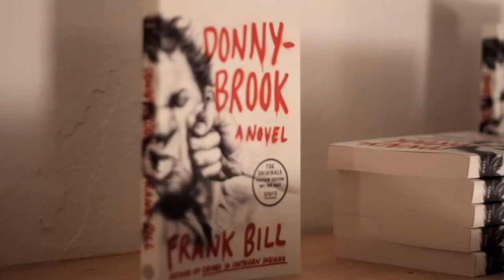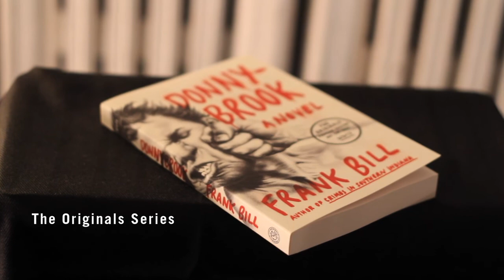The Originals Series: Frank Bill + John Darnielle